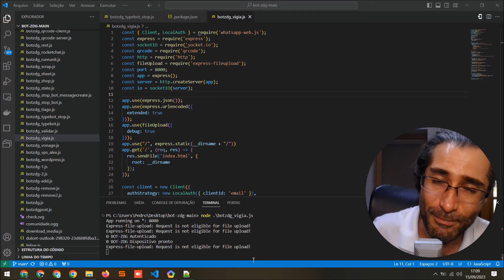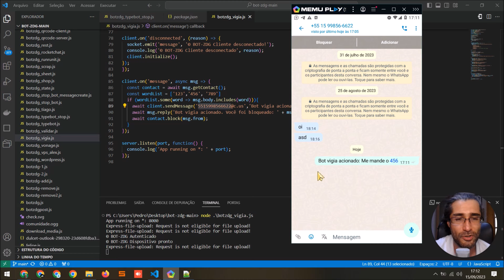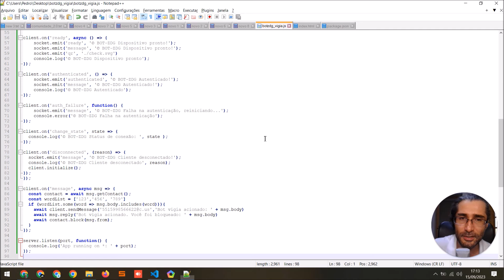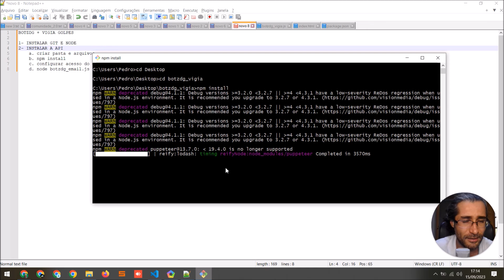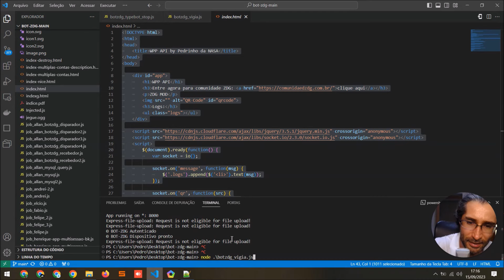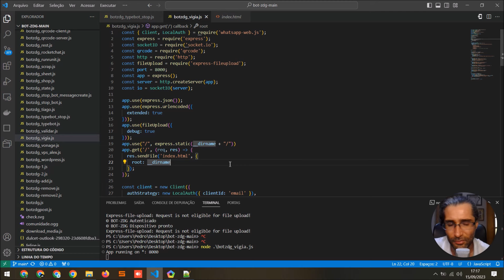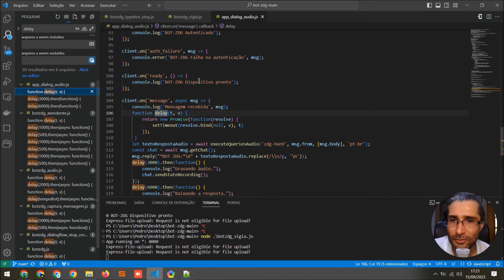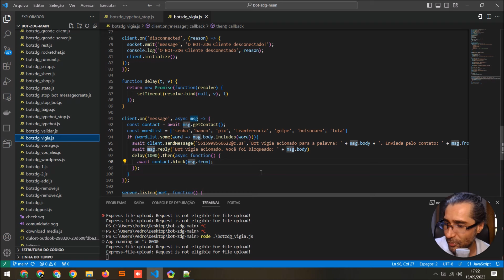Blindagem no WhatsApp: Ative seu Robô Vigia Gratuito e Fique Seguro!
🔥 PASSAPORTE ZDG: Faça parte do curso avançado da ZDG, onde o Pedrinho da NASA ensina como criar um CRM MULTI USUÁRIO profissional, com diversas opções como integração com Dialogflow, N8N, Chatbot MySQL, uso de tags, agendamento de mensagens, horário de atendimento, limite de conexões, limite de usuários e muito mais. Acesso ao grupo de alunos VIP e suporte pessoal. Não perca essa oportunidade, garanta sua renda extra explorando todo o poder das APIs.